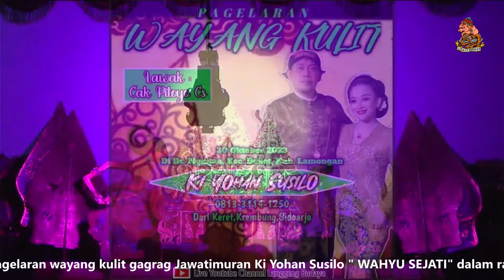Pagelaran wayang kulit gagrag Jawatimuran Ki Yohan Susilo "WAHYU SEJATI"